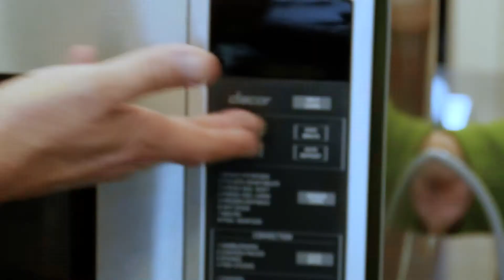What Microwave Repair Companies Don't Want You To Know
What Microwave Repair Companies Don't Want You To Know - Watch Chef Moraes Give It The Old One Two